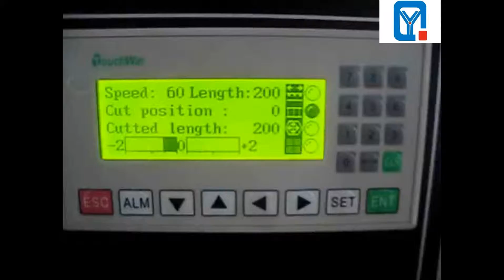Horizontal Switch panel packaging machine automatic pillow packing system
1.Double frequency conversion control, bag length can be set and cut in one step, saving time and films.
2. Adopt PLC & HMI programming software, easy operating and setting.
3. Self failure diagnosis, clear failure display.
4. High sensitivity photocell tracing, input cutting & sealing position digitally, extra accuracy.
5. PID control temperature independently which is more suitable for packing different materials.
6. Positioned stop function, without sticking knife or wasting film.
7. Simple driving system, reliable working, convenient maintenance.
8.All control is realized through software , easy for function adjusting , technical upgrade .

Application